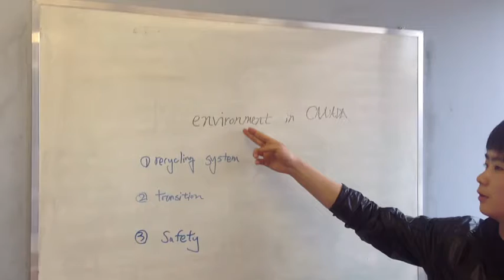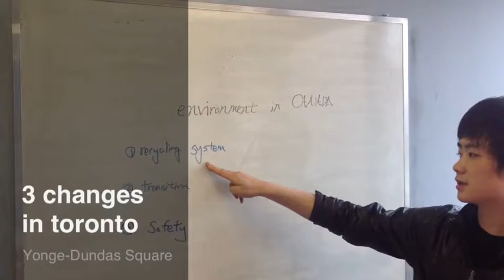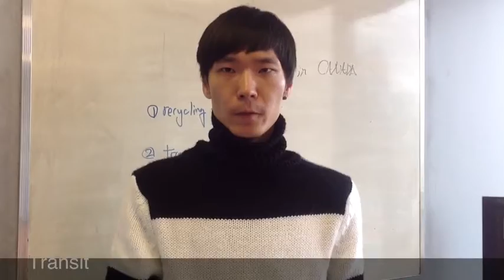ACP Toronto Nick and Hong